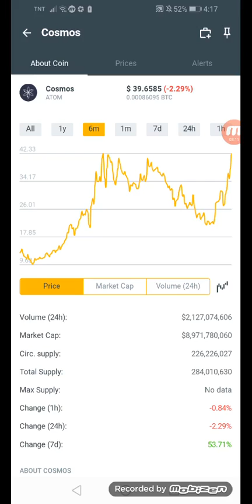Cosmos coins.ph earn up to $39.6585 in just 6mins +15% January 06,2022